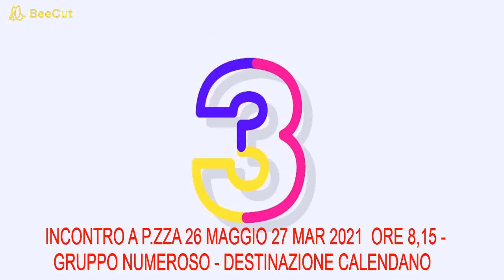GIRO IN BICI A CALENDANO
UNA BELLA PEDALATA CON AMICI